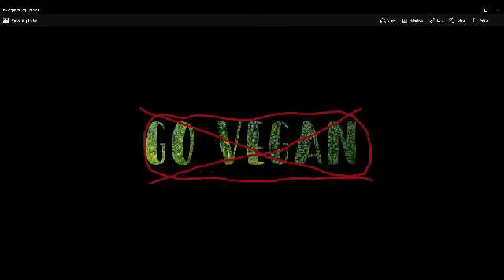BEEFtacular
I created this video for the fun of it. This is was at the bottom of my priority list because I had other things to do but I really enjoyed playing this demo.  If you would like to see more let me know.  Also sorry vegans